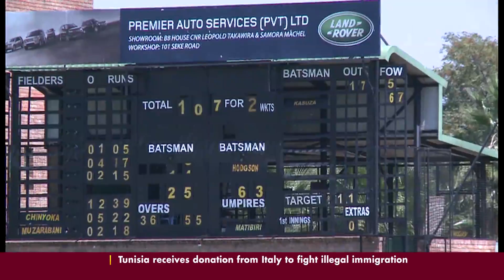ZIMBABWE CRICKET TO PROVE TEST WIN AGAINST BANGLADESH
Zimbabwe will be looking to prove their 335 test run win against Bangladesh was no fluke when the two sides meet for the second and final test in Harare on Thursday. Zimbabwe bowled out the visitors for 134 and 147 to record their first test run victory since 2011. Captain Brendan Taylor's starred with twin tons in the win and he must show similar form if the hosts are to claim a clean sweep.  For Bangladesh, chastened by the heavy defeat that has once again highlighted their lack of progress, they will be looking to prove they can adapt to foreign conditions and match their fellow Test strugglers. The Asian side came into the series as hot favourites after improved performances in Sri Lanka